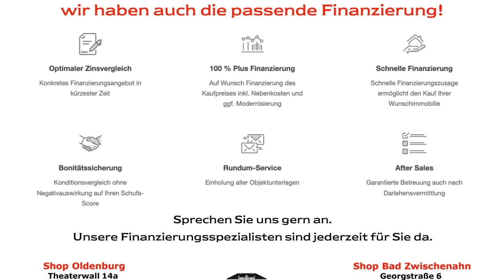Großzügige Doppelhaushälfte in Alexandersfeld!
Sie suchen eine schicke Doppelhaushälfte, belegen auf einem sonnigen und ca. 743 qm großen Hintergrundstück in feiner Lage von Oldenburg? Dann sollten Sie sich einen Blick in diese Doppelhaushälfte mit angenehmer Wohnatmosphäre nicht entgehen lassen. Ein zentraler Flur begrüßt Sie und bietet Ihnen ausreichend Platz um Ihre Garderobe abzulegen. Kurzen Weges gelangen Sie in den freundlichen Wohn- bereich. Hier erwarten Sie bodentiefe Fenster, ein Kaminofen und neben einer gemütlichen Sofaecke, finden Sie auch Platz für eine komfortable Sitzgelegenheit mit Blick ins Grüne vor. Über die Terrassentür erreichen Sie den liebevoll angelegten Garten mit praktischem Gartenhaus. Eine Terrasse gibt Ihrer Familie und Gästen zu jeder Tageszeit die Möglichkeit, ausreichend Sonne zu genießen. In der Küche findet Ihre Einbauküche ein passendes Zuhause. Ein helles Arbeits- oder Gästezimmer sowie das Gästebad mit Dusche runden das Raumangebot im Erdgeschoss ab. Über die wertige Steintreppe erreichen Sie das Obergeschoss. Hier befinden sich drei geräumige Schlafzimmer sowie ein Tageslichtbad mit Badewanne. Im ausgebauten Dachgeschoss wurde ein weiteres Schlafzimmer eingerichtet, welches Sie auf vielfältige Art und Weise nutzen können. Ein separater Abstellraum vollendet den Grundriss auf perfekte Art und Weise. Im großzügigen Keller mit drei Räumen finden Dinge des nicht alltäglichen Bedarfs ihren Platz. In die üppige Garage können Sie bis zu zwei PKWs stellen sowie eine Werkstatt installieren.